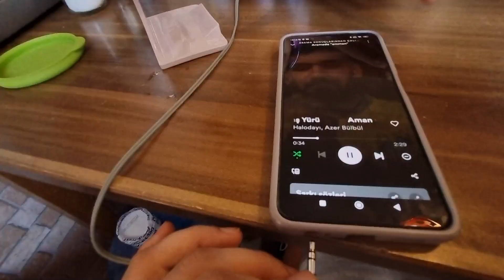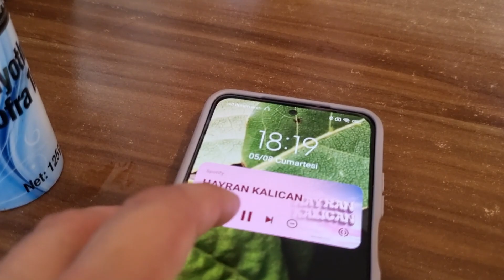ما معي مصاري اشتري تياب العيد لخلودة(مقلب)!؟